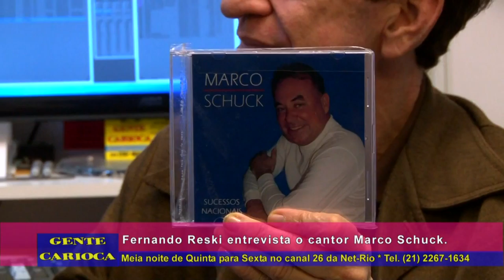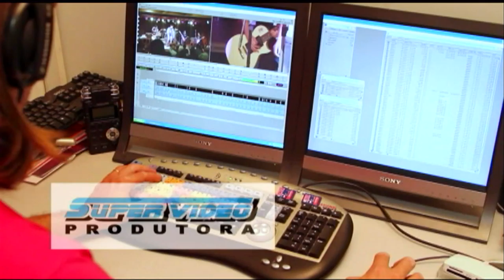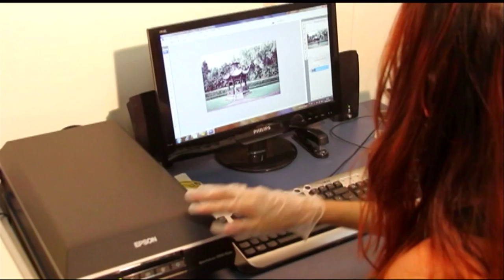Fernando Reski entrevista Marcio Schuck no Gente Carioca